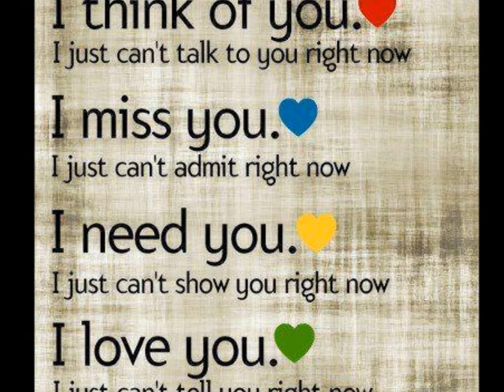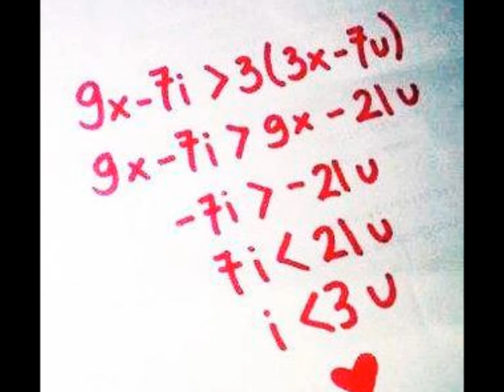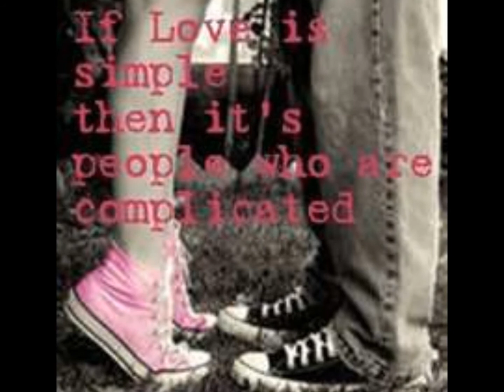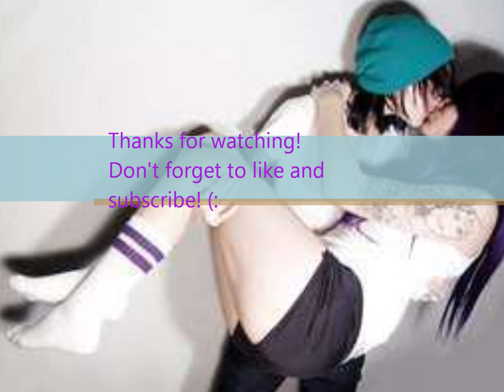1,2,3, 4 By- Plain White T's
Duh! It is sang by the Plain White T's. And I do not own theses pictures... Except the one in the blue hat at the start of vid. That is me. (Sadly)